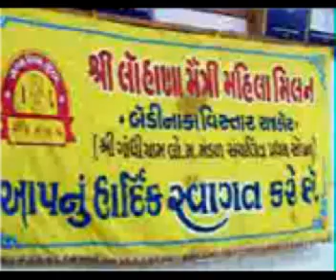RajkotSamachar.Com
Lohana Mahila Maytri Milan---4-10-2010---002